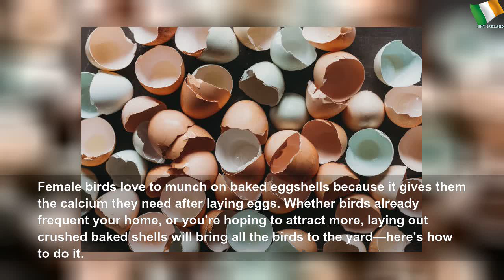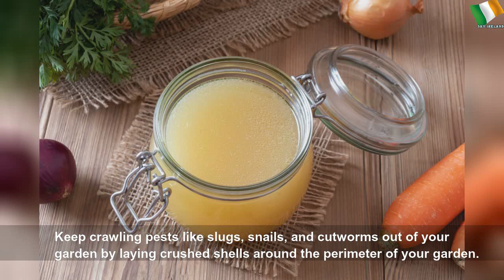Unexpected eggshell uses for your kitchen and garden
Unexpected eggshell uses for your kitchen and garden | Important Lot
Don&#39;t just throw them out—they can actually be quite valuable!